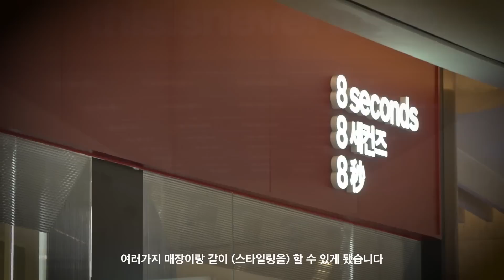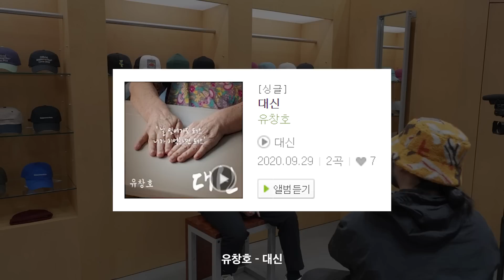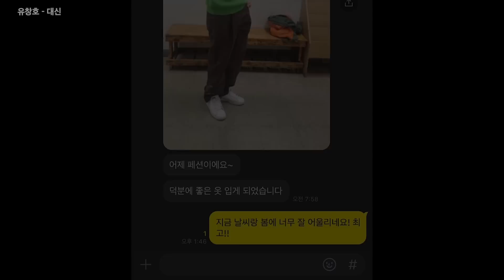보이지 않아도 잘 입고 싶은 마음 [동행쇼핑 EP 1]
안녕하세요 ! 오늘의 영상은  '송파 솔루션 장애인 자립 생활 센터'와 '잠실 롯데월드몰'과 함께 하였습니다.
참가자분에 대한 비방은 관리자에 의해 통보 없이 삭제 될 수 있습니다.